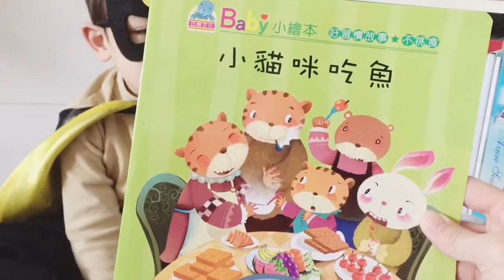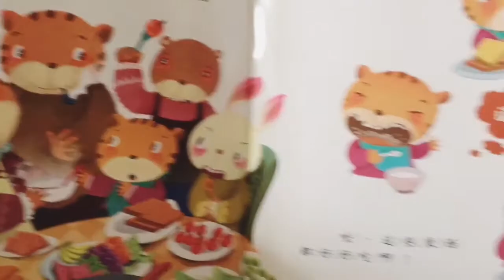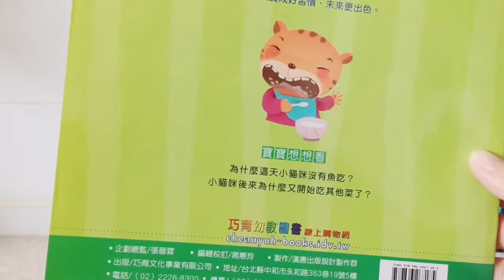(Mandarin｜國語) 與三歲兒子共讀：小貓咪吃魚 / The cat eats fish 好習慣故事：不挑食 / Good habits- Not a fussy eater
(Mandarin｜國語) 與三歲兒子共讀：小貓咪吃魚 / The cat eats fish

好習慣故事：不挑食
Good habits- Not a fussy eater

Cat eats fish everyday but Daddy didn't catch any fish today.
Mummy prepared a lot of other dishes for their guests.
Without fish, Cat didn't want to eat and ran out the house.

It was cold outside, Cat was hungry, his belly grumbled.
Cat decided to go back home.

They all ate happliy, probably the food tasted alright?
"I...I want to try." Cat said.
"Wow, these meals are delicious."

There were so many nice foods to eat.
Cat knew he wouldn’t be a fussy eater anymore.